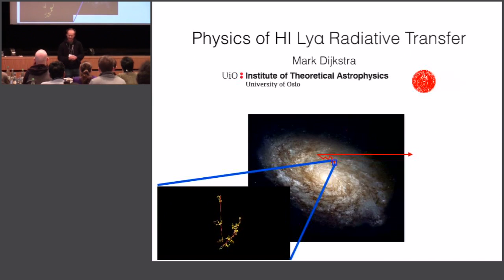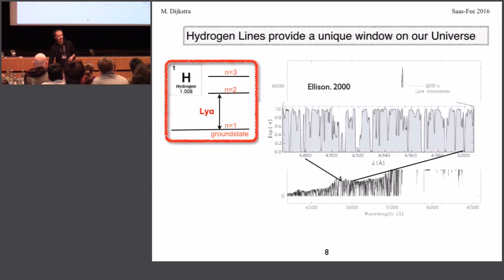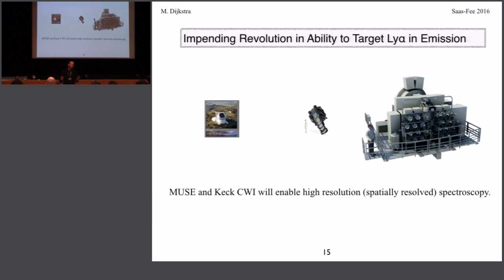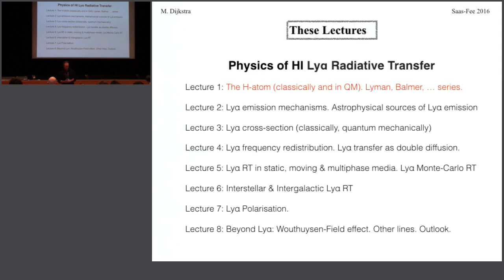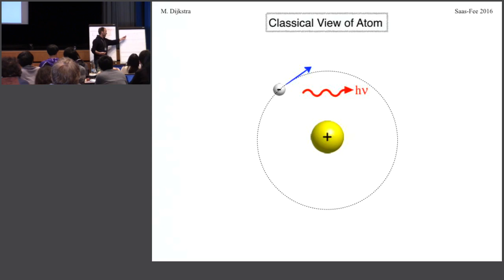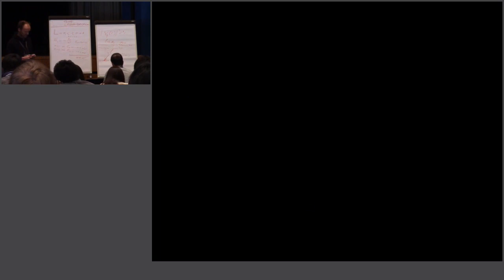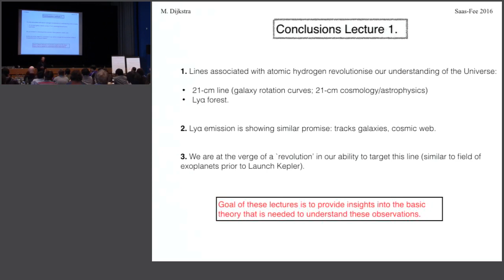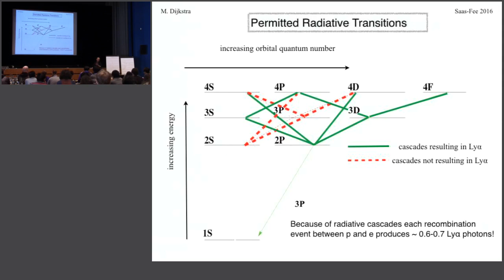Saas-Fee Course 2016 Lyman-alpha as an astrophysical and cosmological tool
Physics of the Hydrogen Lyman-alpha radiation transfer: The H atom
Prof. Mark Dijkstra (University of Oslo)